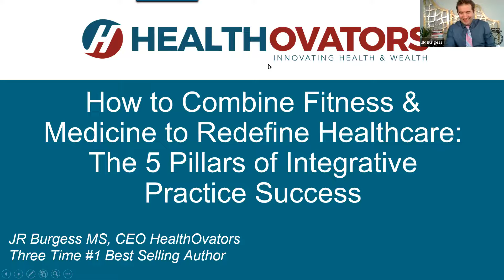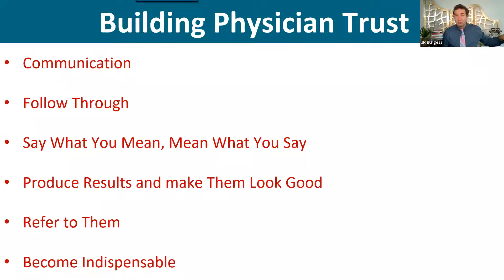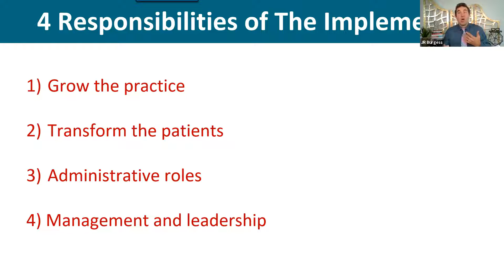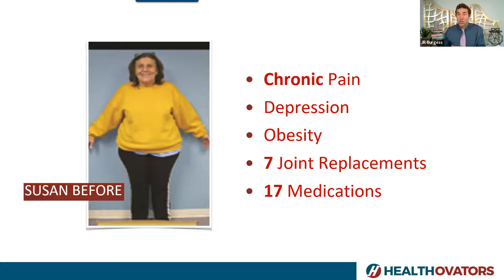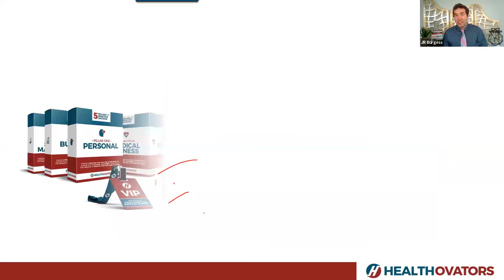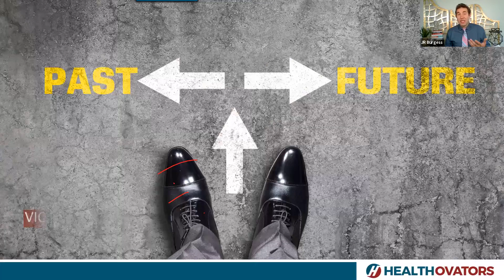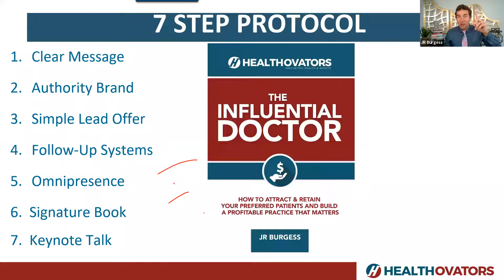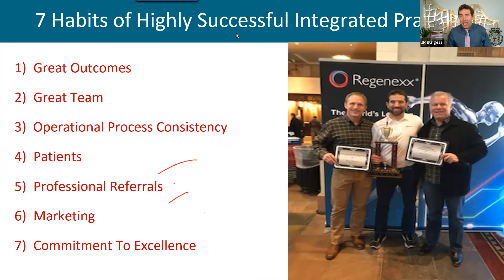JR Burgess FAI Summit 2020 How to Combine Fitness & Medicine to Redefine Healthcare